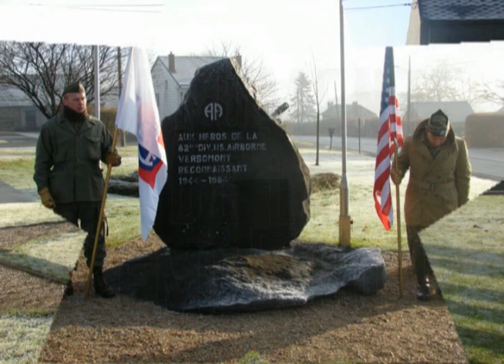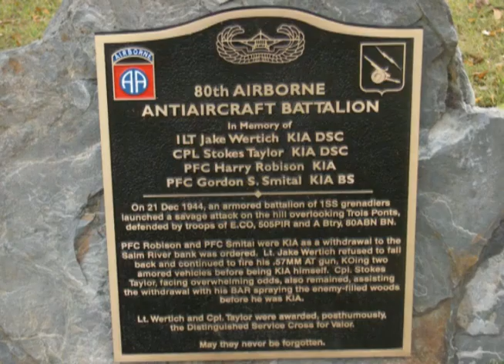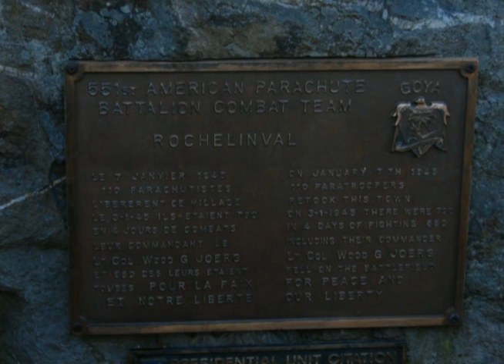ardennes505pir au Monument de la 82eme 505pir